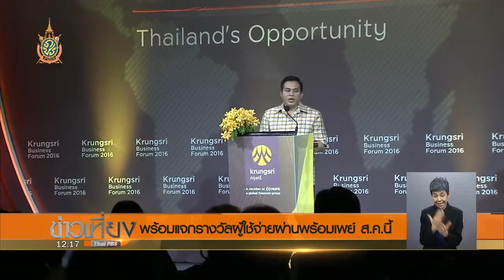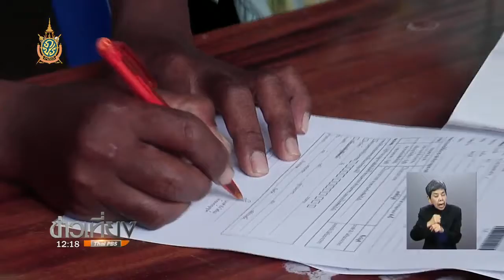พร้อมแจกรางวัลผู้ใช้จ่ายผ่านพร้อมเพย์ ส.ค.นี้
ก.คลังเตรียมวงเงินจับรางวัลจ่ายเงินให้ผู้ชำระเงินผ่านระบบพร้อมเพย์กว่า 7-8 ล้านบาท หวังจูงใจประชาชนเปลี่ยนพฤติกรรมลดการใช้เงินสด คาดเริ่มออกรางวัลเดือนสิงหาคมหรือกันยายนเป็นต้นไป